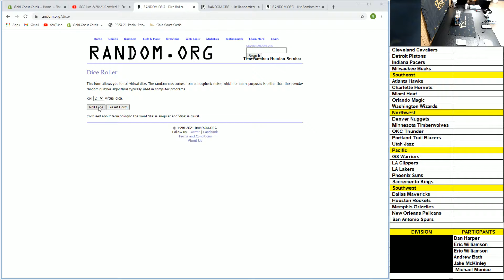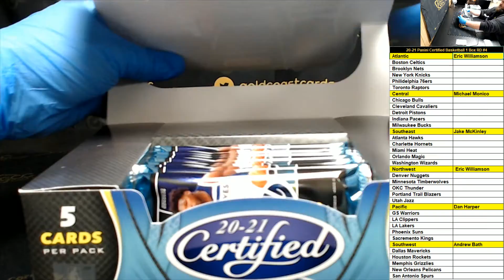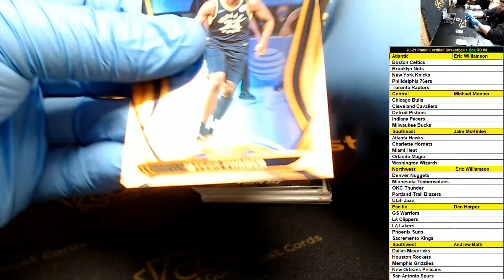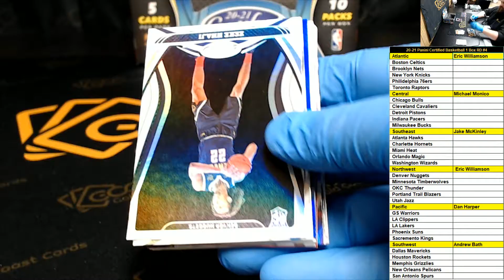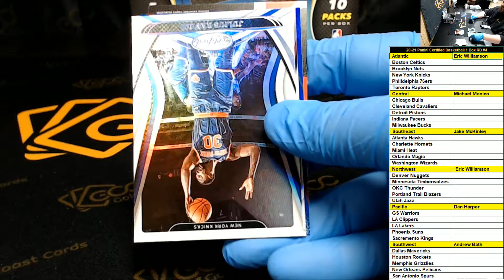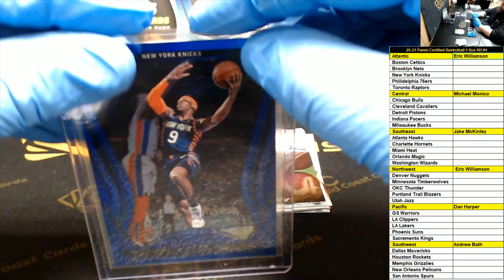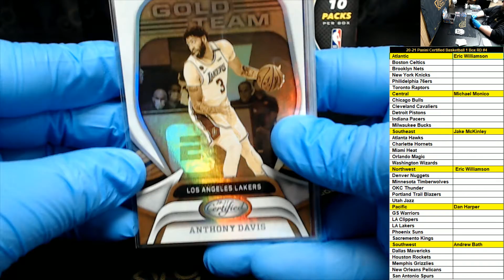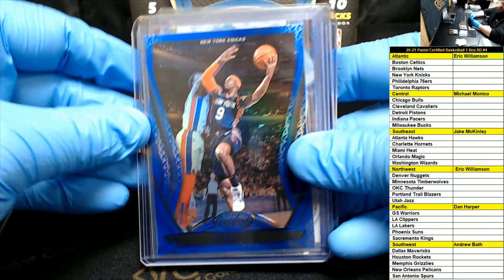2020-2021 Panini Certified Basketball 1 Box Random Division #4